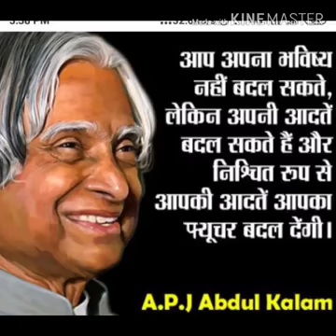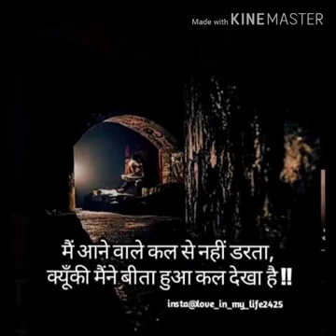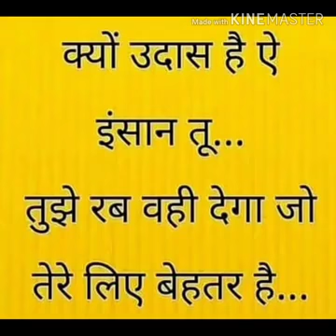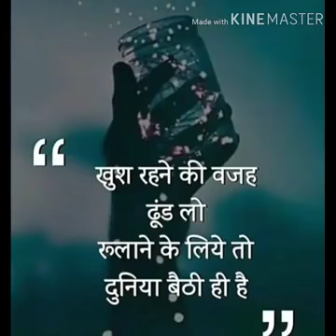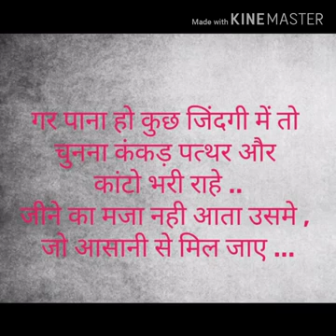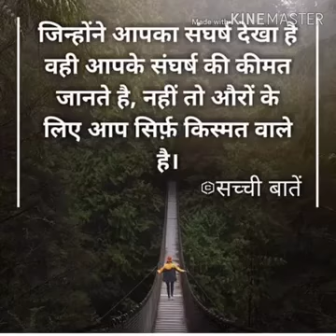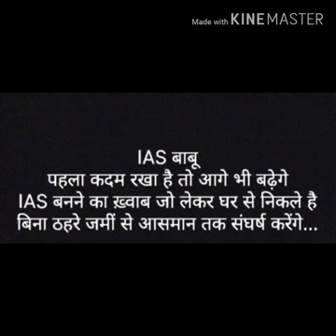🇨🇮IAS,IPS, UPSC 🇨🇮 very motivation video o sikandar o sikandar full video🇨🇮🇨🇮